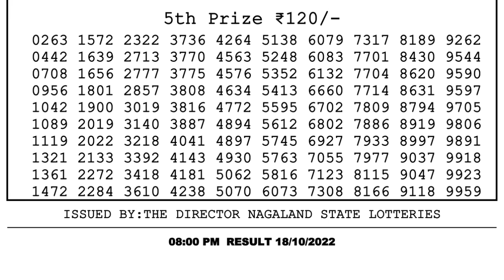🔴Dear Lottery Sambad Live 8pm today 18.10.22 Nagaland State Lottery Result